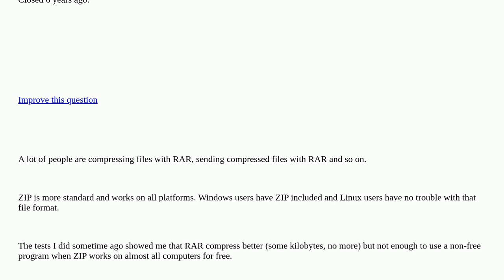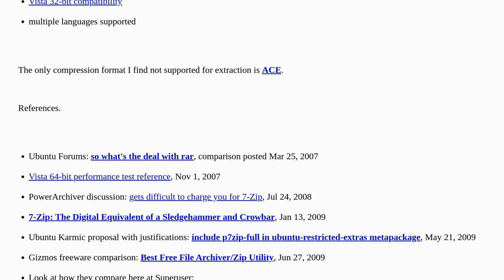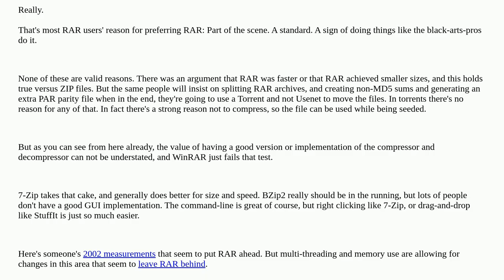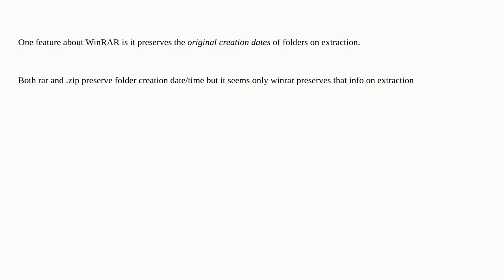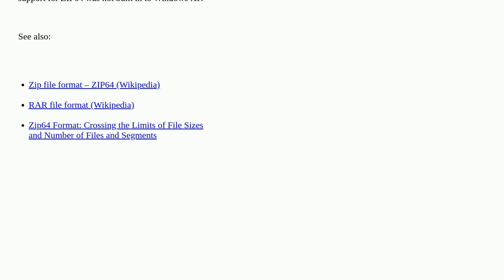Compressing with RAR vs ZIP closed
A special thanks goes out to the community

  rar compression archiving zip